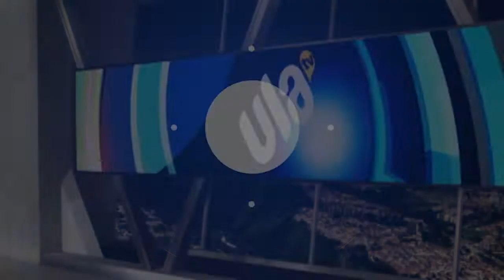ULAtv en 60 segundos 11-02-2019